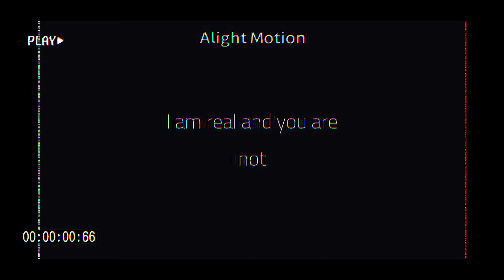I am real and you are not // lazy //